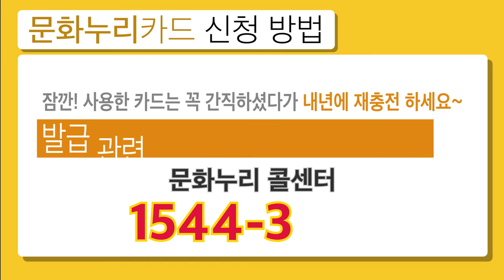[2016 문화누리카드]배우 임동진님 인터뷰 입니다.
'문화'는 우리 삶의 질을 높이느 힘입니다.
그동안 누리지 못했던 문화생활
지금부터라도 함께 누리시면 어떨까요?
'문화누리카드' 꼭 신청하셔서 누리시길 바랍니다.

잠깐! 올해 사용한 문화누리카드는 내년에 재충전 사용이 가능합니다!

문화누리카드와 함께 다양한 문화생활로 행복을 즐기세요
문화누리카드와 함께 사랑을 싣고 추억여행을 떠나보세요
문화누리카드와 함께 스포츠 관람으로 짜릿한 감동을!

자세한 내용은 [문화누리카드'를 검색하세요!